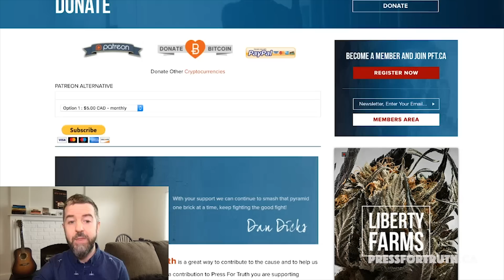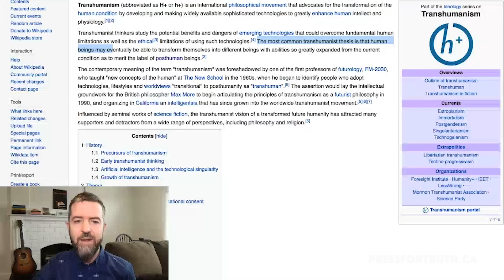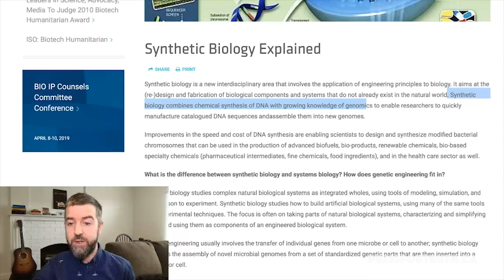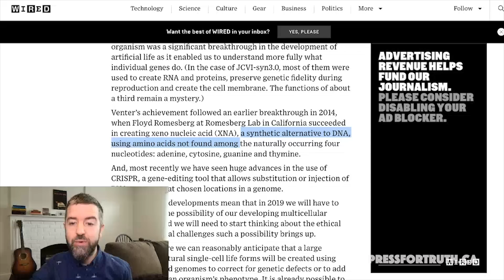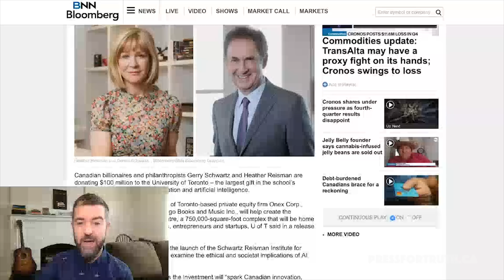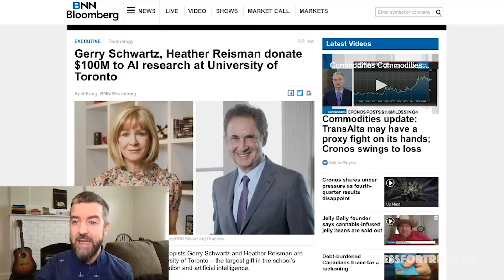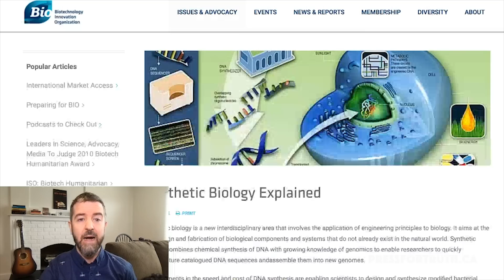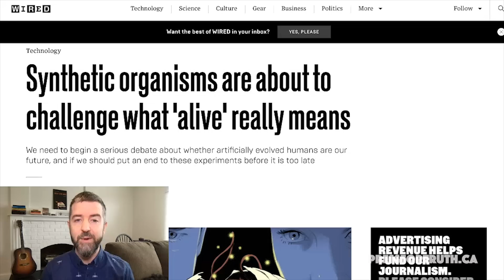Are They Seriously Doing THIS??! Synthetic Biology Challenges What “ALIVE” Means!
Synthetic organisms are about to challenge what 'alive' really means! In the very near future human beings will walk alongside “posthuman” beings where half of their genetic makeup will be manmade and completely synthetic. The transhumanism movement advocates for the transformation of the human condition by developing and making widely available sophisticated technologies to greatly enhance human intellect and physiology. In this video Dan Dicks of Press For Truth delves deep into the Transhumanist agenda that is using artificial intelligence as a bridge to merge man and machine.

Cryptocurrencies:
Bitcoin  ➜ 13oNiHUNGn9vdfv7MT5kjwe7np9bwf5ccv
Ethereum ➜ 0xEce2AEf1F26373a00BDC7243d1201a98578CC67e
Bitcoin Cash ➜ 1MxgFpQdMujLYRTkSTw4PGDmL99s83PFKR
Dash ➜ XirLdVdyaW9rXvhKic78ruc2X39HjNhdTV
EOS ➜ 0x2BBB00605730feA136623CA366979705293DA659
Litecoin ➜ LVVaVCfNN25AuU1Ex2s4tX2Ze3iCig2kRo

AND